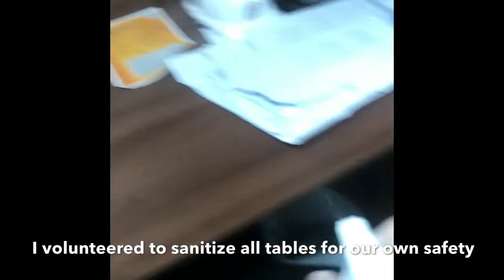OFW in Abu Dhabi: How we avoid getting sick!despite of covid 19 pandemic (Camp lockdown day 76)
How we avoid getting sick!What we do every day!Watch and learn how we survive and stay healthy